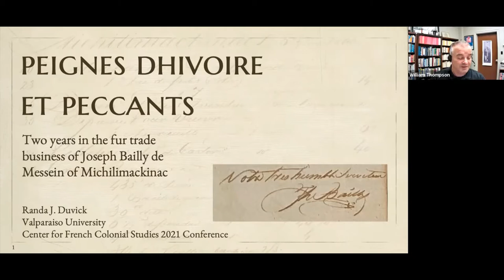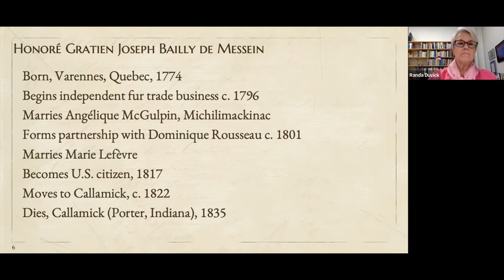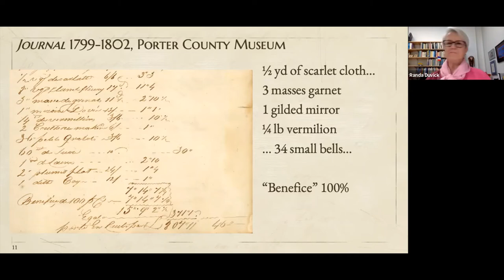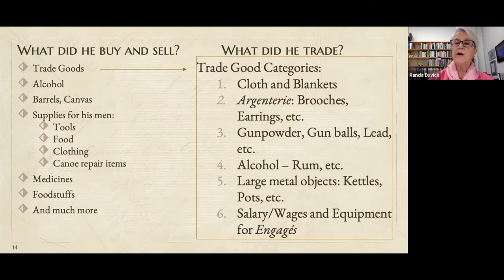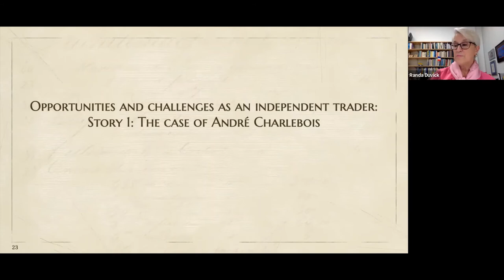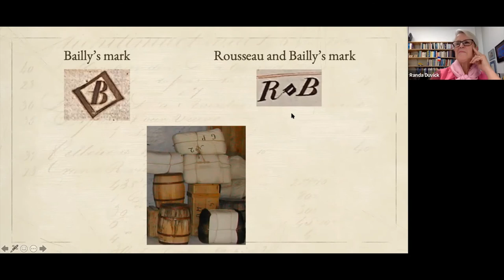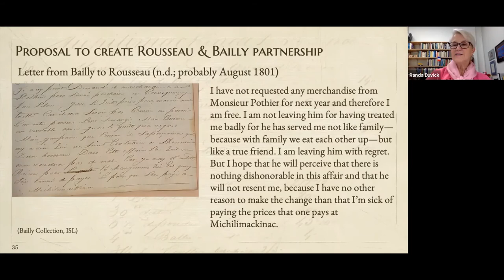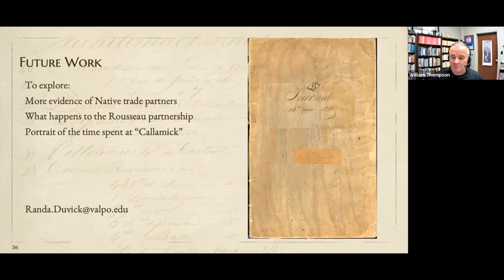Duvick CFCS 2021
Dr. Randa Duvick (Valparaiso University) presents "Peignes dhivoire and Peccants: Two Years in the Fur Trade Business of Joseph Bailly de Messein of Michilimackinac"